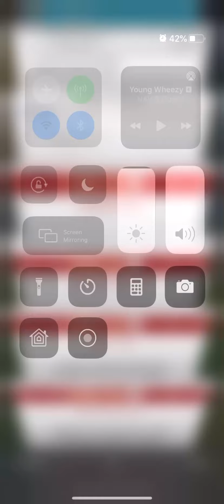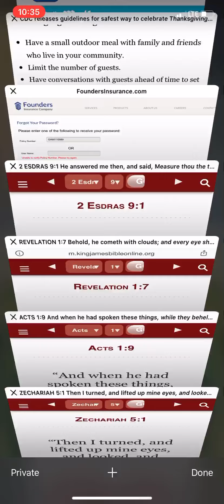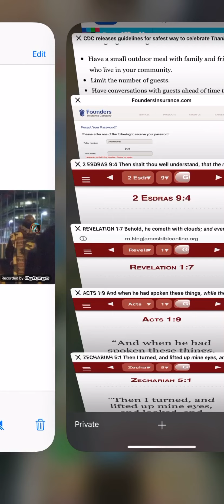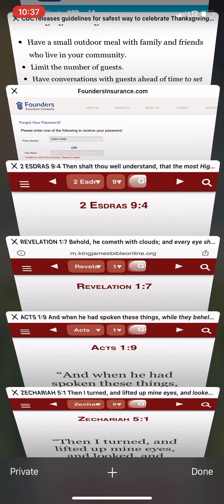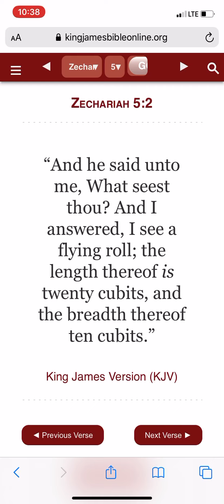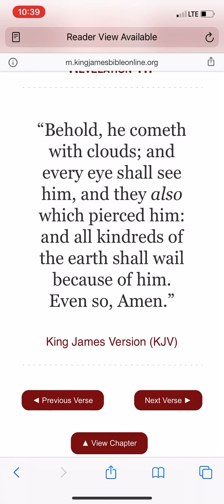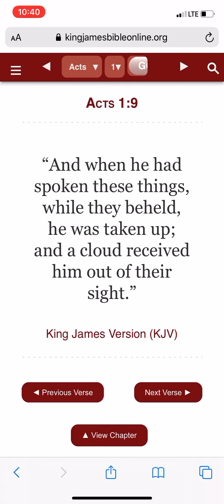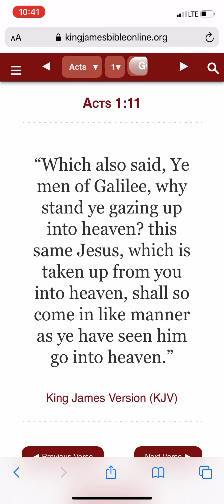This is the curse that goeth forth over the face of the whole earth